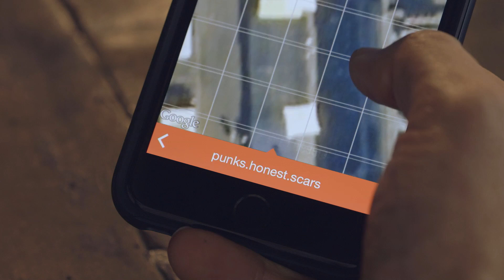What3Words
The whole world mapped using just three words. Game changer for location services. Simple and easy to use. Here's the launch video we made for them